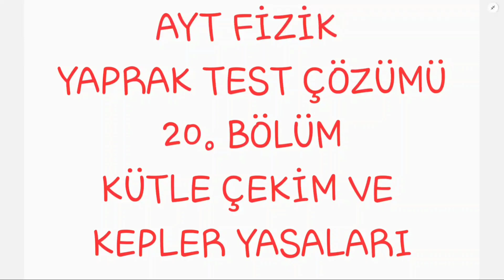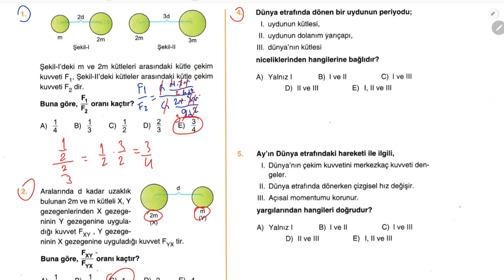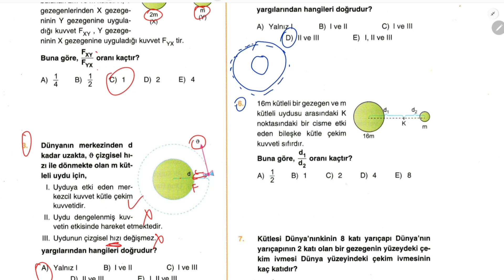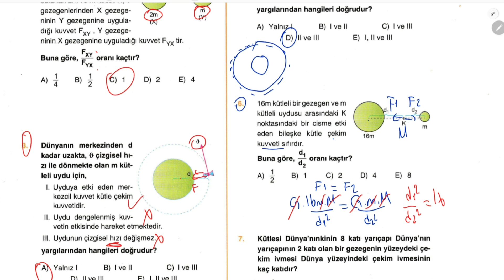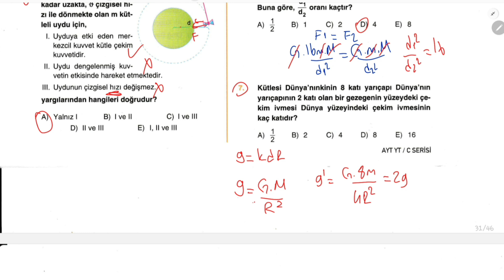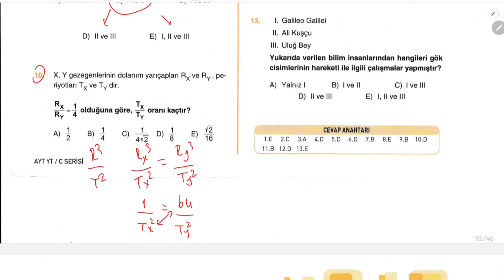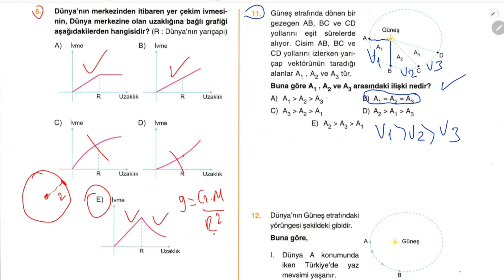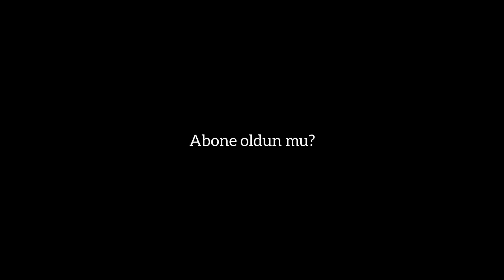AYT Fizik | Yaprak Test Çözümü 20. Bölüm | Kütle Çekim ve Kepler Yasaları